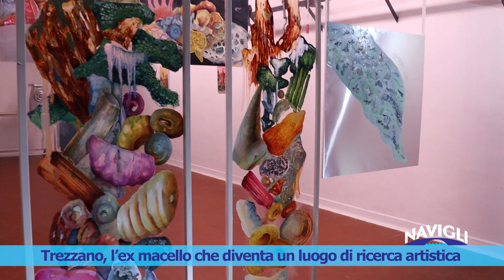Trezzano, l’ex macello che diventa un luogo di ricerca artistica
Aperta al pubblico la mostra Cadavre exquis dell’artista Chiara Sorgato allestita all’interno della monumentale cella frigorifera dell‘ex macello di Trezzano sul Naviglio, convertita in un contenitore di ricerca contemporanea. La mostra rappresenta l’appuntamento inaugurale di Quintoquarto, progetto realizzato da Luca Zuccala nato da un’idea di Sofia Alberti, con l’obiettivo di dare nuova vita alle celle frigorifere abbandonate, trasformandole in hub culturali e spazi espositivi per l’arte contemporanea.
Il progetto espositivo verte su uno dei temi chiave che connotano lo spazio di un ex macello: la stretta relazione fra la vita e la morte, il loro ciclico essere e divenire. Da qui il titolo della mostra, che vuole affrontare la tematica in maniera complessa e profonda, rivelando al contempo una colta ironia: Cadavre exquis è infatti un chiaro riferimento al “Cadavere squisito”, celebre gioco di composizione verbale surrealista in voga negli anni Venti del Novecento.
Il percorso espositivo si articola in un’installazione centrale, cuore pulsante della mostra, e in cinque dipinti su carta disposti lateralmente.